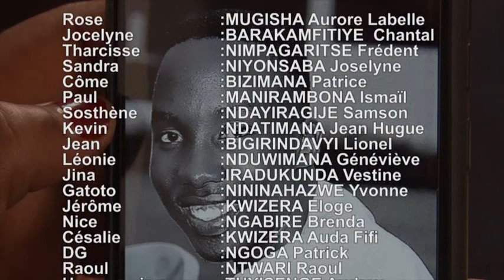IMBURABUGIRIRE_IGICE CA 24 KO UMENGA YA MATCH IRIKO YEGEREZA UMUSHIRO?NINDE AZOTSINDA?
Rose urupangu yagurishije bagira bamufate none agira yice Kévin na Jina. Kurikirana Imburabugirire Igice ca 24